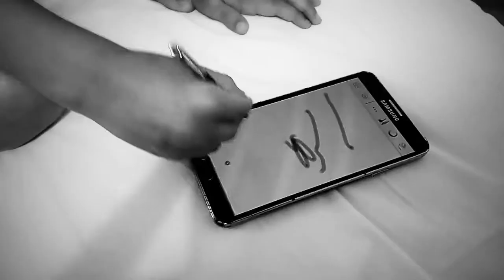ALEX World's youngest graphic designer 4-years-old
ALEX is World's youngest graphic designer 4-years-old.
He started to draw on my phone Samsung note 3 when he was 2-years-old. Now he is making very nice abstracts.